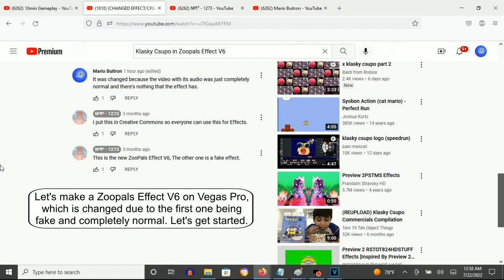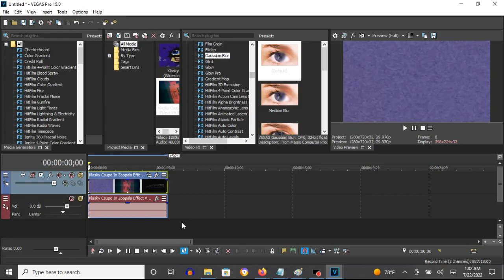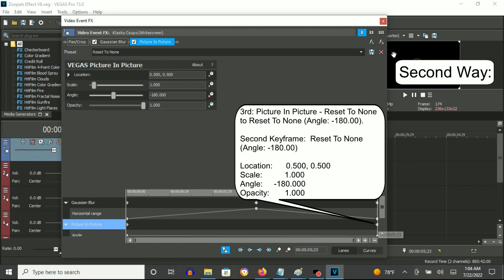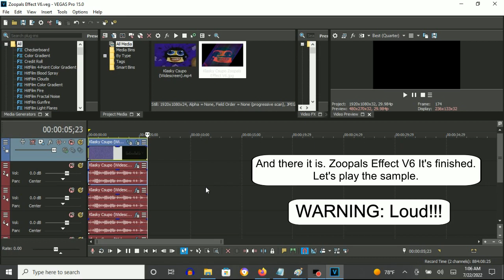How To Make Zoopals Effect V6 On Vegas Pro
Made on Friday, July 22, 2022, 1:57:42 am to 1:59:21 am
Edited on Friday, July 22, 2022, 2:04:47 am

Note: It was changed because the original is just fake and completely motmal.

Note 2: This effect was inspired by Zoopals Effect made by Jayden Galipo.

How To Make Zoopals Effect V6:

(VideoFX)

First Way:

1st: Pan/Crop - (Default) to Angle: -180.0

Second Keyframe: Angle: -180.0

2nd: Gaussian Blur - Zoopals Effect V6 A to Zoopals Effect V6 B to Zoopals Effect V6 A

First Keyframe:  Zoopals Effect V6 A

Horizontal Range: 0.0000
Vertical Range:   0.0000

Channels
Red:   Without A Checkmark
Green: With A Checkmark
Blue:  With A Checkmark
Alpha: With A Checkmark

Second Keyframe: Zoopals Effect V6 B

Horizontal Range: 1.0000
Vertical Range:   0.0000

Third Keyframe:  Zoopals Effect V6 A

Horizontal Range: 0.0000
Vertical Range:   0.0000

After rendering the video.

1st: Formats: Sony AVC/MVC
2nd: Templates: Internet (Any One Of Them)
3rd: Customize Template/Project:

Video Rendeing Quality: Preview Or Any Current Choice You Choose

3rd: Pan/Crop - (Default) to Angle: 180.0

Second Way:

1st: Pan/Crop - (Default) to Angle: -180.0

2nd: Gaussian Blur - Zoopals Effect V6 A to Zoopals Effect V6 B to Zoopals Effect V6 A

Horizontal Range: 0.0000
Vertical Range:   0.0000

Horizontal Range: 1.0000
Vertical Range:   0.0000

Horizontal Range: 0.0000
Vertical Range:   0.0000

3rd: Picture In Picture - Reset To None to Reset To None (Angle: -180.00)

Scale:    1.000
Angle:    0.000
Opacity:  1.000

Second Keyframe: Reset To None (Angle: -180.00)

Scale:    1.000
Angle:   -180.000
Opacity:  1.000

(AudioFX)

First Audio Track:

1st: ExpressFX Delay - [Sys] Robot
2nd: ExpressFX Delay - [Sys] Robot
3rd: Pitch Shift - Seven Semitones Down (A17)

Second Audio Track:

1st: ExpressFX Delay - [Sys] Robot
2nd: ExpressFX Delay - [Sys] Robot
3rd: Pitch Shift - Two Semitones Down (A17)

Third Audio Track:

1st: ExpressFX Delay - [Sys] Robot
2nd: ExpressFX Delay - [Sys] Robot

Fourth Audio Track:

1st: ExpressFX Delay - [Sys] Robot
2nd: ExpressFX Delay - [Sys] Robot
3rd: Pitch Shift - Five Semitones Up (A17)

Effect by  №¶³ - 1273 (Louis Balanon)

(CHANGED EFFECT/CREATIVE COMMONS) Klasky Csupo in ZooPals Effect V6

Klasky csupo in zoopals effect v6